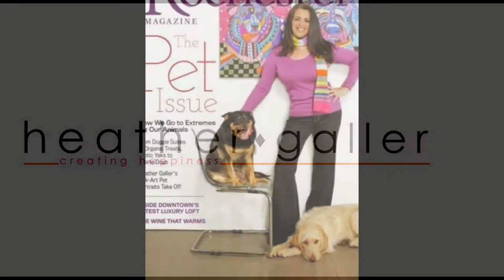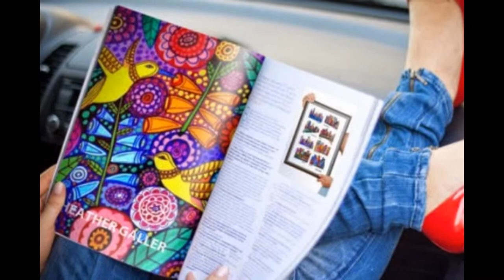Dog Breed Art by Artist Heather Galler Art LETTER A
My Art is COMING SOON to TARGET!!
Shipping worldwide daily!
As seen on the TV Show Haunted Hathaways, NICKELODEON
Featured on the cover of Natural Awakenings and Rochester Magazine
Sold Over 13k orders on Etsy since 2010 and over 25k orders on Ebay.
29k Facebook Fans
69k Twitter followers